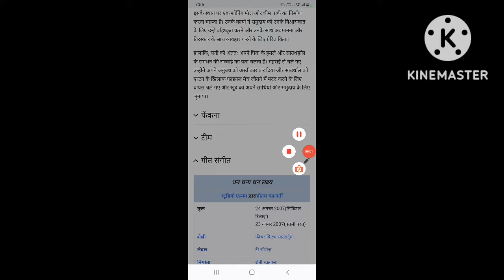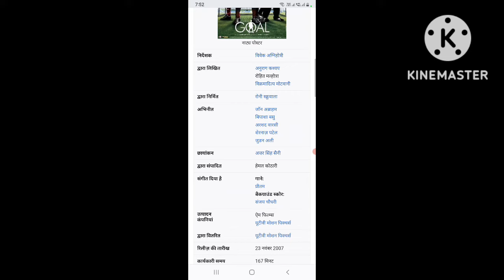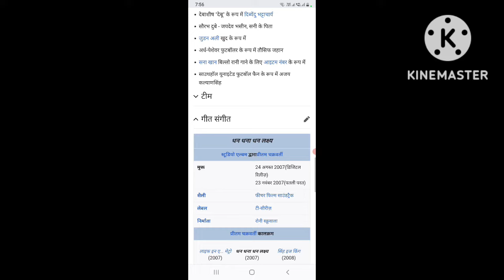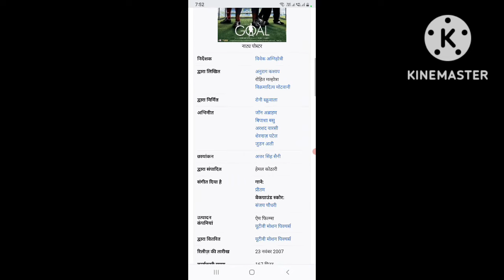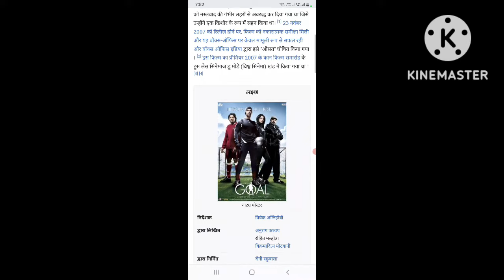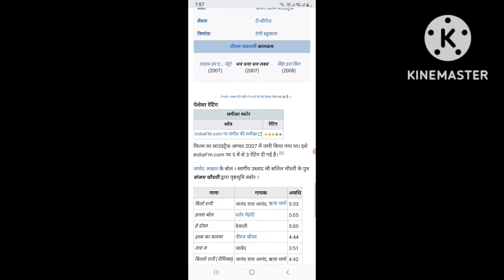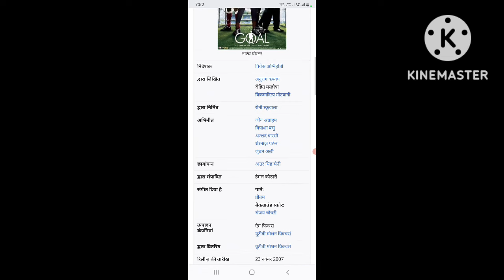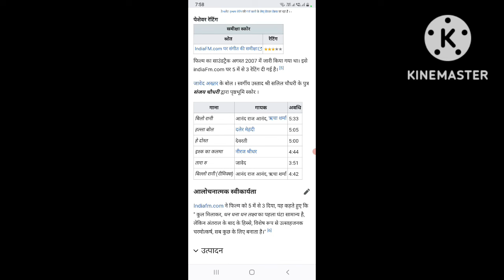Dhan Dhana Dhan Goal (2007) Full New Sport Movies || John Abraham ||Facts Story And Talks #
Dhan Dhana Dhan Goal (2007) Full New Sport Movies || Arshad Warsi ||Facts Story And Talks #